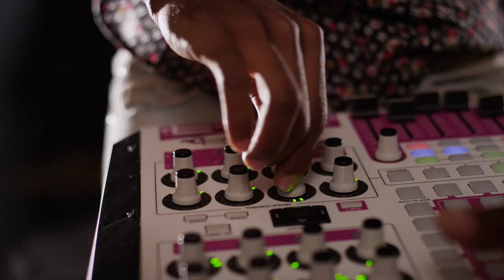RH3 - "Drop It On The One" (Official Video)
"Drop It On The One" is taken off of RH3's debut album Fresh & Futuristic coming soon!